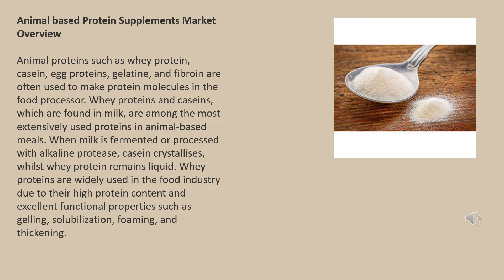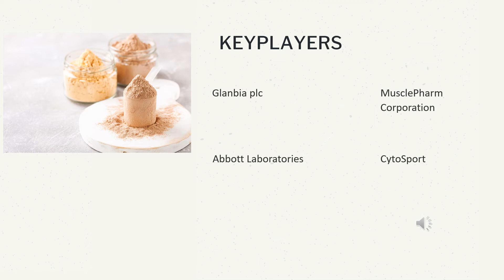Animal based Protein Supplements Market| Industry Data Analytics | IDA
IndustryDataAnalytics Latest Published Animal based Protein Supplements Market- Global Growth, Trends and Forecast (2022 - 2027) By Types, By Application, By Regions and By Key Players: Glanbia plc, MusclePharm Corporation, Abbott Laboratories

To Know More: Industry Data Analytics recently published a study report asserts the global Animal based Protein Supplements Market size is projected to accrue voluminously by 2027 registering a phenomenal CAGR of 8.5% during the review period (2022 to 2027)